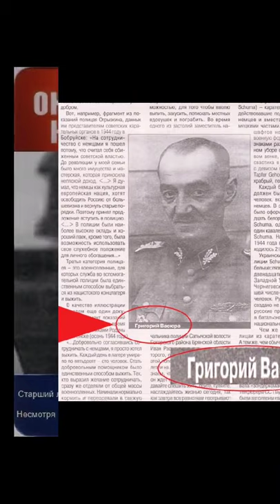Григорий Никитович Васюра. Палач Хатыни. Предатель казнён спустя 42 года!!!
Григорий Васюра. Палач Хатыни. Предатель казнён спустя 42 года!!! Старший лейтенант Красной Армии, перешедший на сторону Германии, начальник штаба 118-го батальона Шуцманшафта. По приговору военного трибунала Белорусского военного округа был казнён в 1987 году за организацию убийства жителей деревни Хатынь и другие военные преступления. Член КПСС.